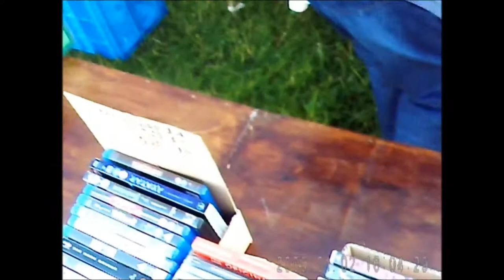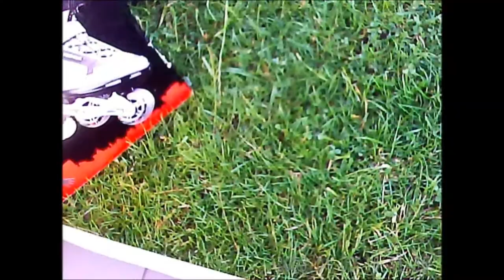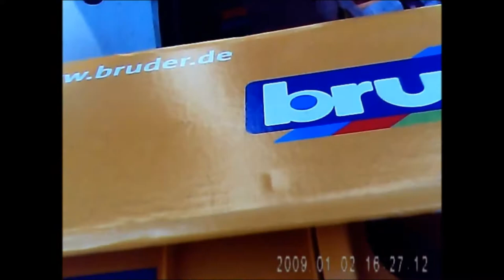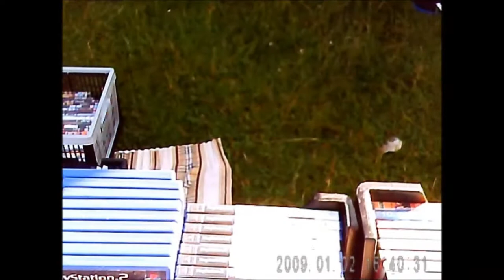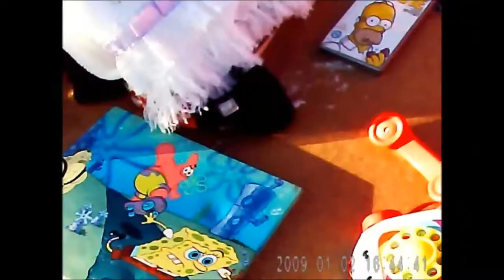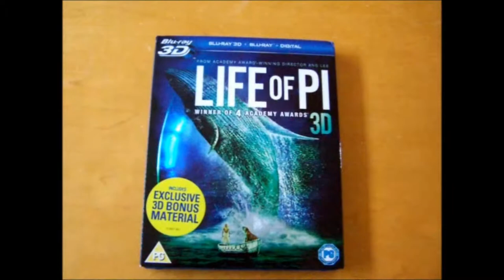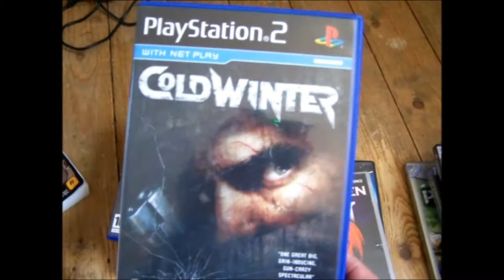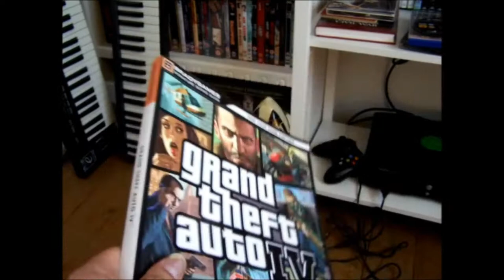CHELFORD RETRO GAME HUNTING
Hunting for retro games DVDs etc